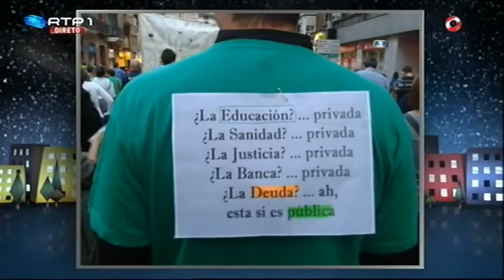Vodafone Band Scouting 2016 – Eat Bear: July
Ao vivo no 5 para a meia-noite